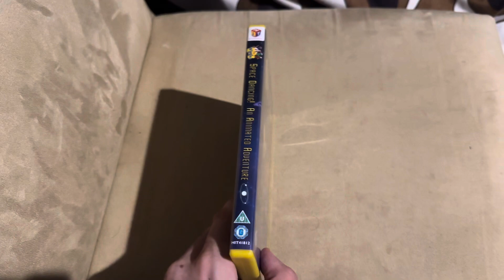DVD Update (12th January 2024)